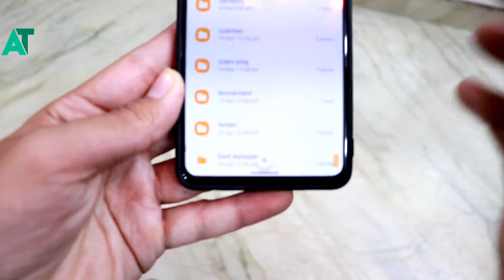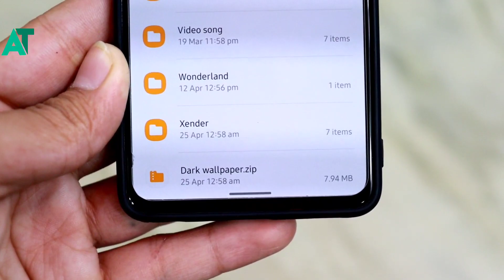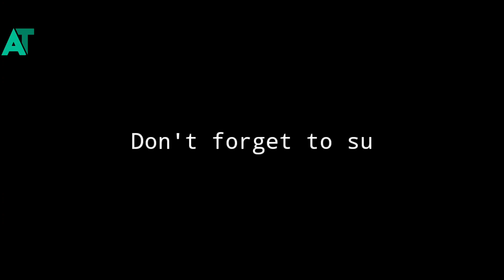Best Dark wallpaper for Amoled display A51 A70s A80 A90 A52 A70 and more🔥🔥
《《《《《ANDROID TECH 》》》》》

《《《《《ANDROID TECH 》》》》》